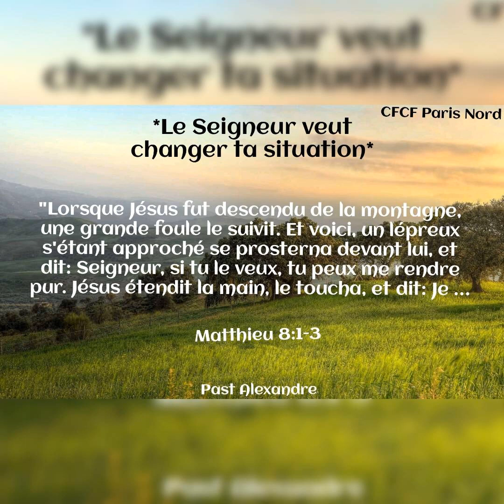Le Seigneur veut changer ta situation_mardi 13/12/2022_Pasteur Alexandre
*Le Seigneur veut changer ta situation*

"]Lorsque Jésus fut descendu de la montagne, une grande foule le suivit.
Et voici, un lépreux s'étant approché se prosterna devant lui, et dit: Seigneur, si tu le veux, tu peux me rendre pur. Jésus étendit la main, le toucha, et dit: Je le veux, sois pur. Aussitôt il fut purifié de sa lèpre
 ( *Matthieu 8:1-3*).

Le Seigneur Jésus-Christ n'a pas changé et son désir est de changer ta situation. Humilie-toi devant Sa Seigneurie et désire de Lui ce changement. Il le fera promptement. Cesse de te débattre toi-même et de t'inquiéter comme si ton inquiétude changera quelque chose. Non, c'est ton Seigneur qui peut tout changer même rendre l'impossible, possible. Gloire à son Saint nom. Amen!
Excellente journée sous la grâce divine.

Pasteur Alexandre